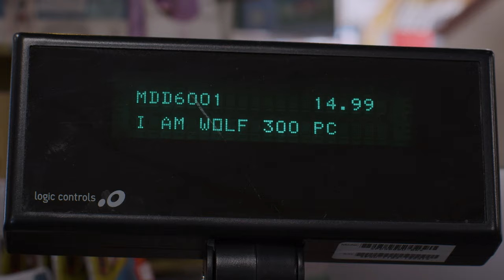Better Banking - Black Hills Federal Credit Union